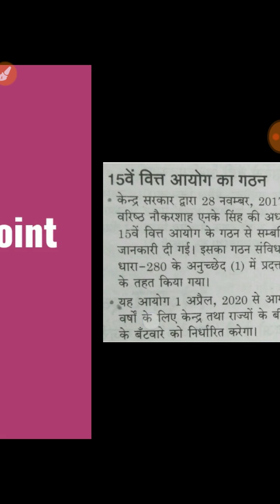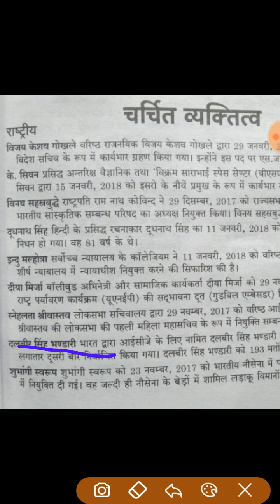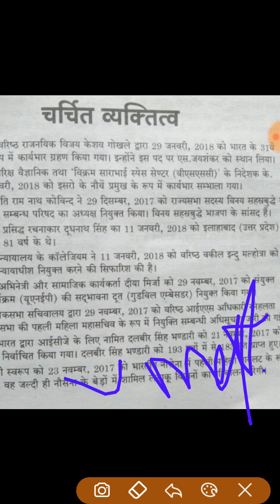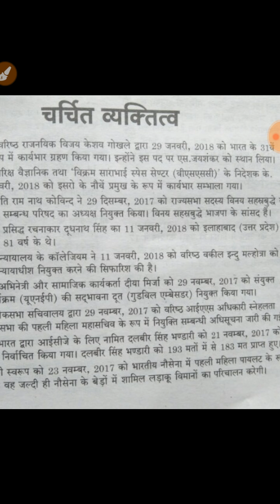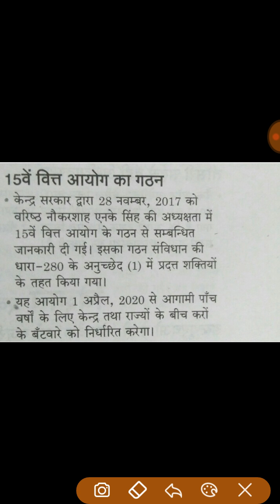Important personalities 2017-18 PART-1 (with key point)..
hello friends...
es video m apko maine 2017-18 ki imp. personalities ke bare m btaya gya h jo aane wale exam of view ke anusar bahut jayada helpful hoga..
ye part-1 or baki parts bhi jld aa jayenge..
thnku..